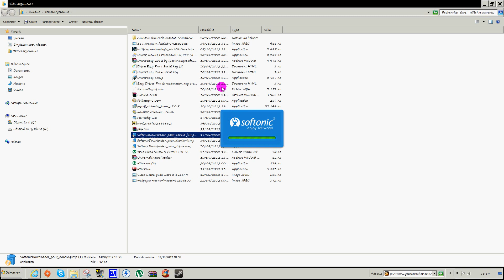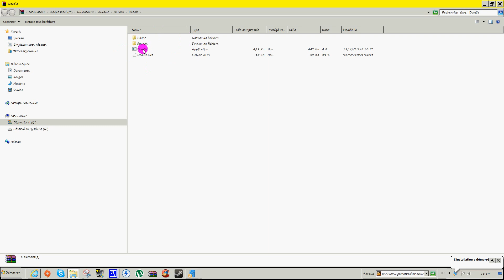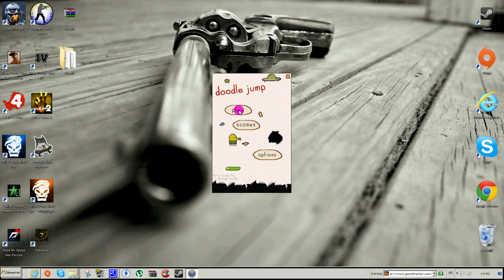Tuto: Télecharger Doodle Jump version PC !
PS: si vous n'arrivez pas a extraire les fichiers télechargez Winrar